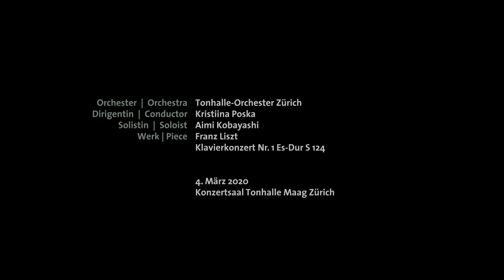Aimi Kobayashi Portrait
Aimi Kobayashi interpretiert das 1. Klavierkonzert von Liszt gemeinsam mit dem Tonhalle-Orchester Zürich unter Kristiina Poska. Das Orpheum Konzert in Zusammenarbeit mit der Müller-Möhl Foundation fand am 4. März 2020 in der Tonhalle Maag in Zürich statt.